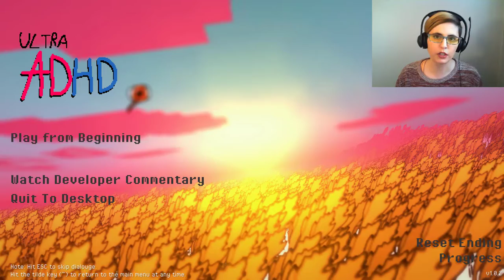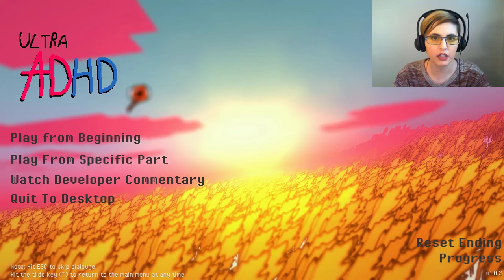Ultra ADHD! Shatter that fourth wall.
Ultra ADHD is made by Dancing Engie and is available on GameJolt

Learn fun food facts and offend zombies in court! (kinda)